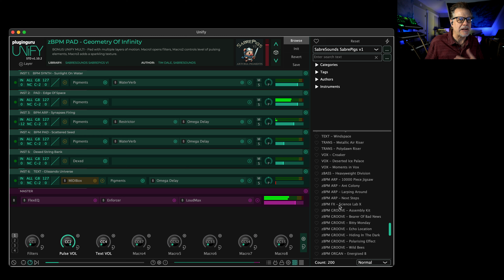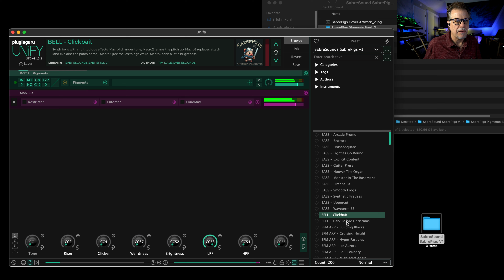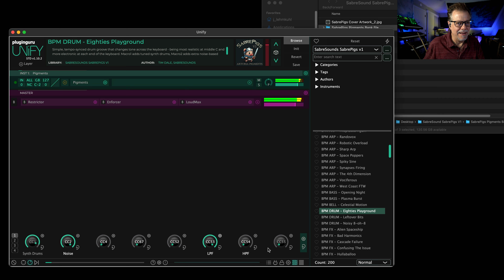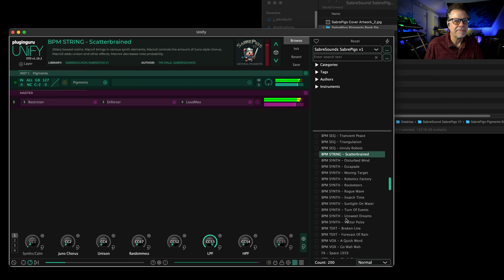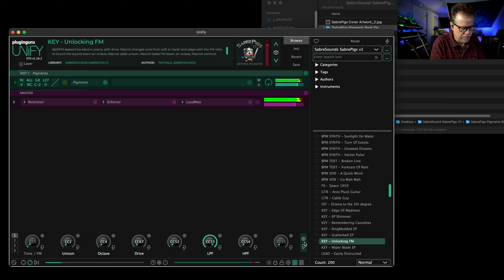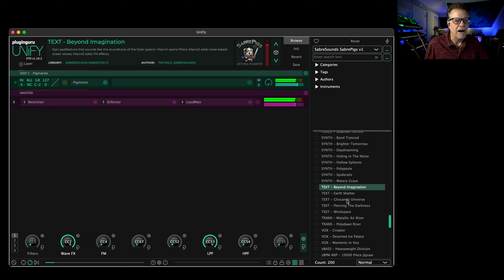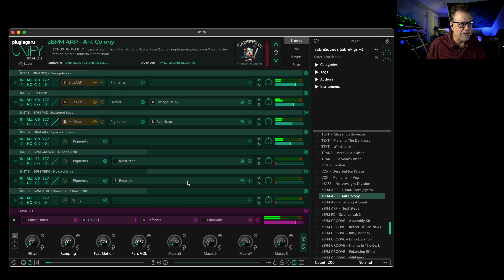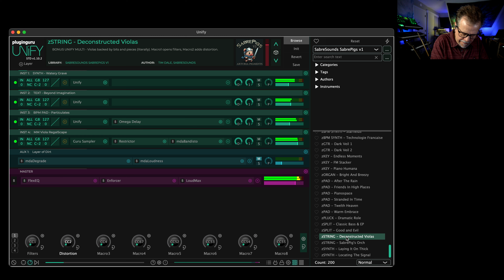SabrePigs - 150 Patches for Pigments!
Bonus 200 Patch version for Unify which has all 150 Pigments patches with 50 Bonus Multis that combine multiple patches that get even more interesting when the sounds start playing together!

00:00 - START / Opening Jam!
03:40 - Installing Library into Pigments
05:21 - WALKTHRU: BASS Patches
06:53 - WALKTHRU: BPM Patches
15:07 - WALKTHRU: Guitar / Keyboard
16:38 - WALKTHRU: Lead Patches
17:36 - WALKTHRU: Pads
18:23 - WALKTHRU: Plucks
19:28 - WALKTHRU: Synths
20:09 - WALKTHRU: Textures
21:10 - WALKTHRU: Transition / Vox
22:22 - WALKTHRU: 50 BONUS Unify Patches